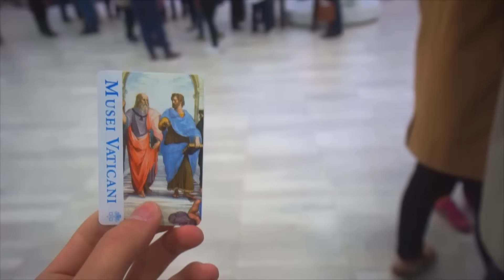Traveling Europe for 15 days - Italy, Switzerland, France [GoToe TRAVEL]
I will reserve a flight in April, May, Sep already. I will show you all around the world to you :)